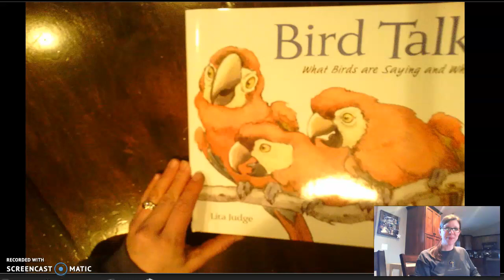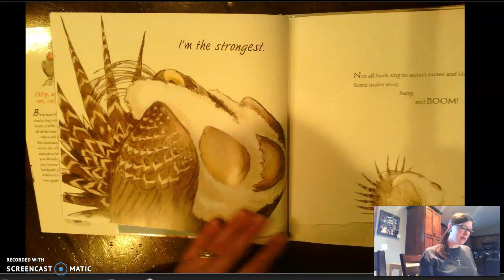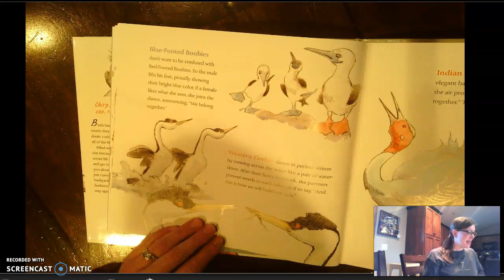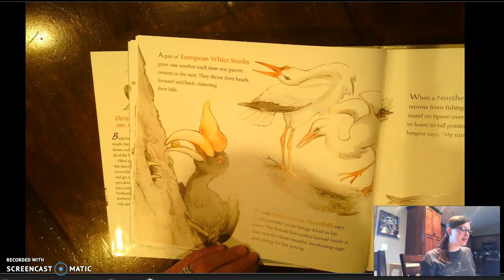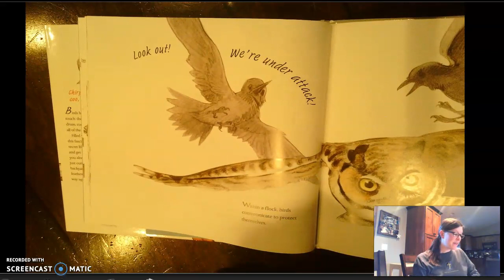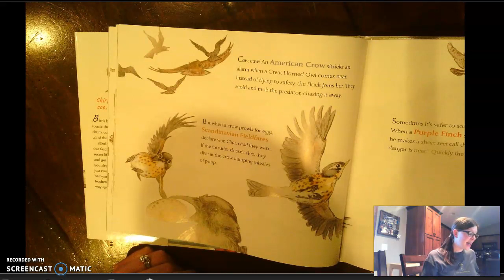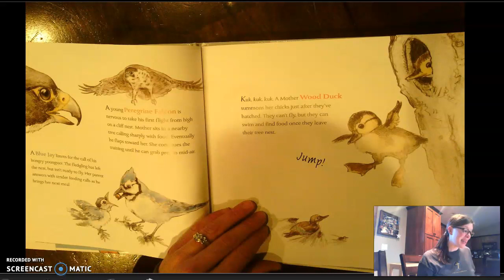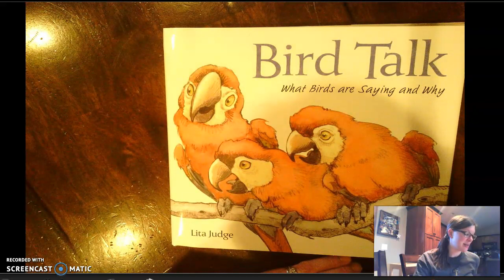Read Aloud: Bird Talk: What Birds are Saying and Why